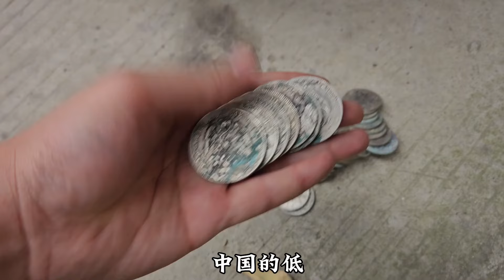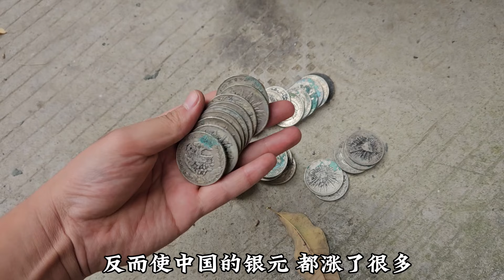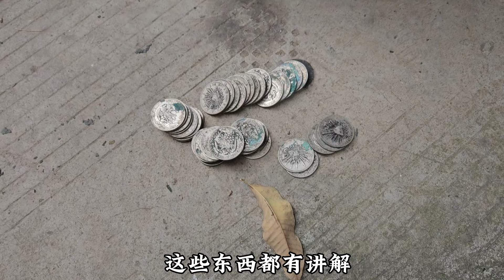找到115枚老银圆，大嫂直接拿走45枚好银圆：多了1290万 大嫂先下手为强，却亏的底掉#三分钟讲知识